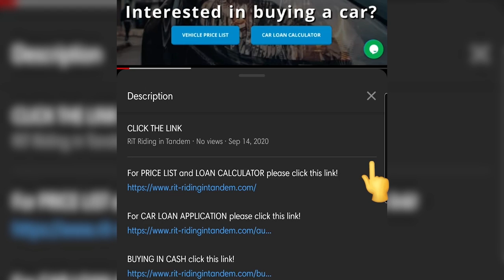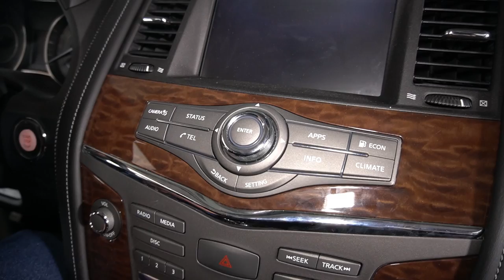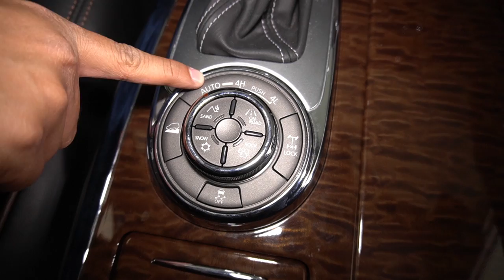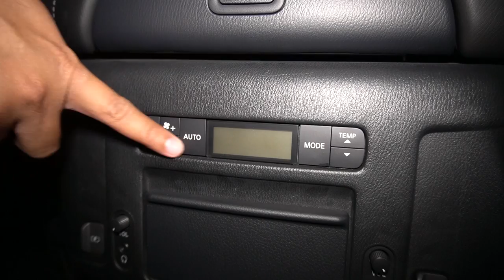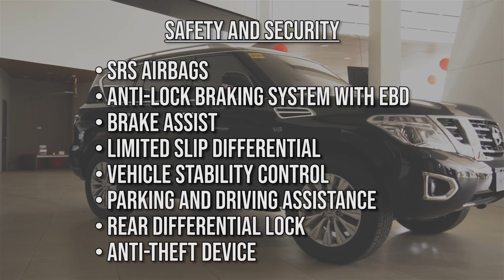Nissan Patrol Royale : Big and Powerful SUV Philippines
This video is our review of the Nissan Patrol Royale, The Nissan Patrol Royale is one of the Biggest and Most Powerful SUV here in the Philippines. It has space for many people, on road and off road capability, comfortable interior, and most specially the V8 power. Truly the Nissan Patrol is one of the Best SUV here in the Philippines today! Our review starts with an exterior and exterior review, specifications, safety features, good and bad and our verdict for the Nissan Patrol. The Major Competitors for the Nissan Patrol is the Toyota Land Cruiser, Prado, Lexus and other big SUV.

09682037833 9:00 am to 5:00 pm only

For PRICE LIST and Inquiries please click this link!

For CAR LOAN APPLICATION/ Cash Sale please click this link!

For Insurance click this link!